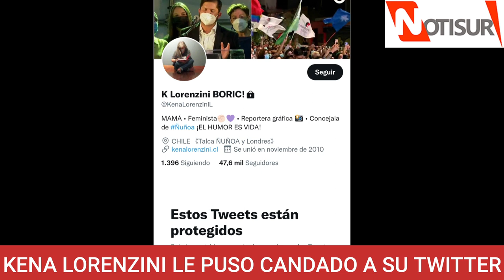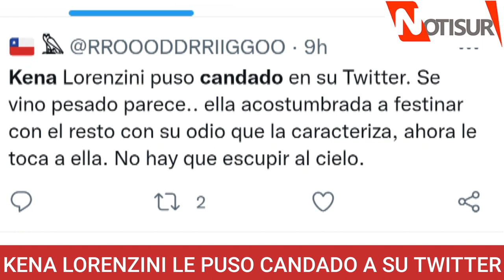Kena Lorenzini le puso "candado" a su twitter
Concejala de Ñuñoa.